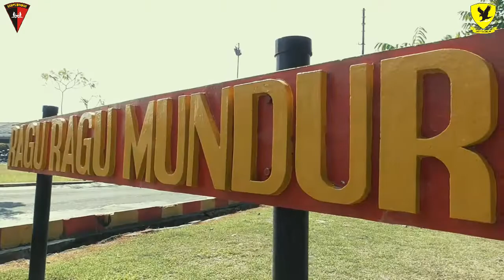Apel Penyambutan Bintara Tamtama Remaja Batalyon A Pelopor Satbrimob Polda DIY.